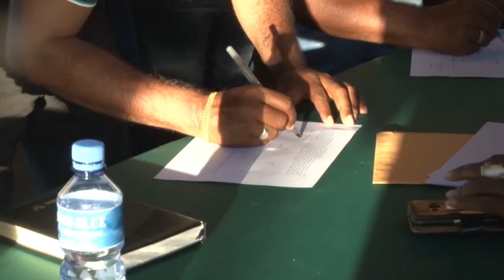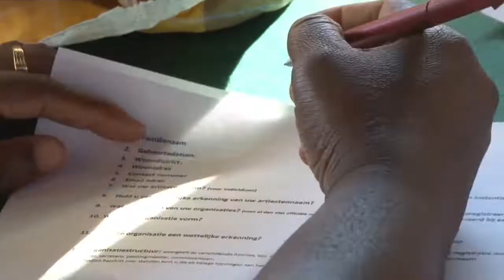04 12 2018 Registratie en Herregistratie Projekt Directoraat Cultuur